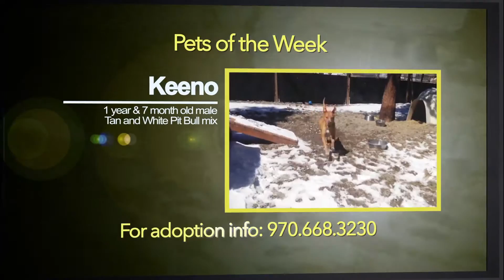Pets of the Week for April 6, 2016